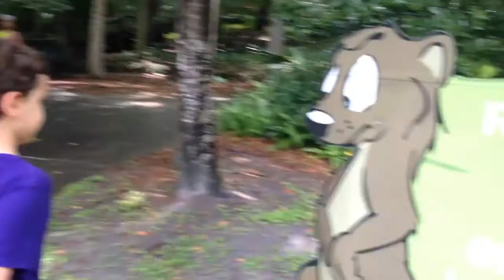🔴 Empty river Kelly Springs lightning yelling screaming scolding lifeguards interview Apopka Florida